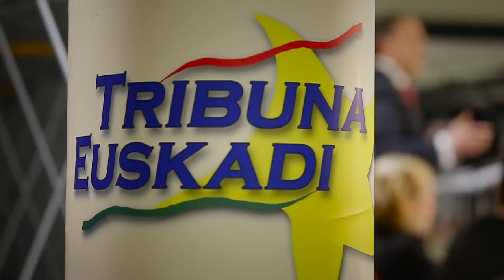Alfonso Gil quiere “despertar” Bilbao para que sea la "ciudad de las oportunidades”